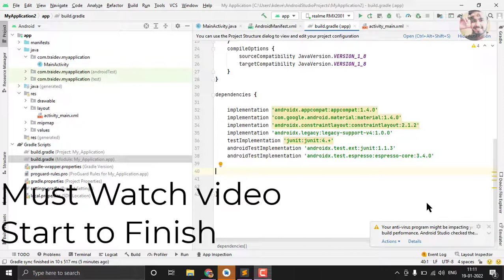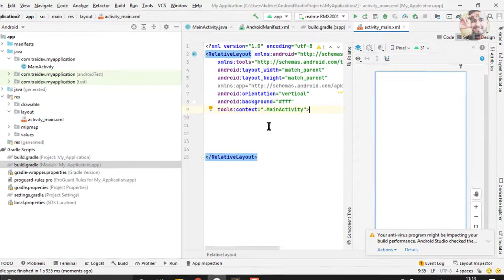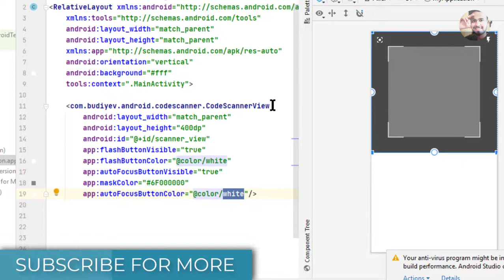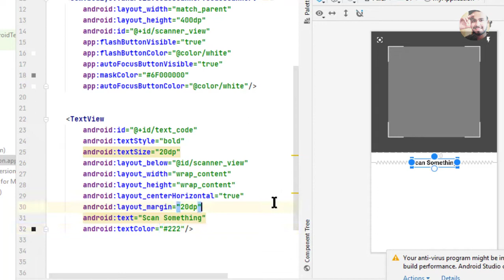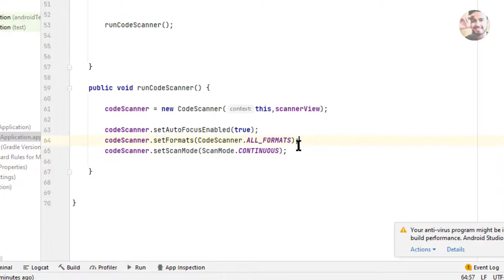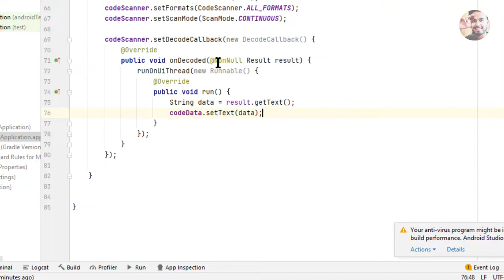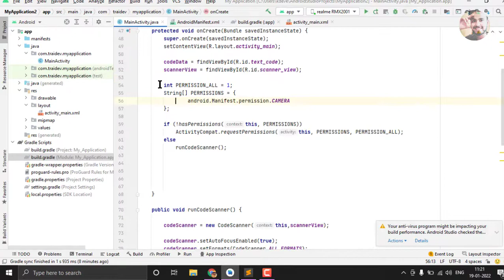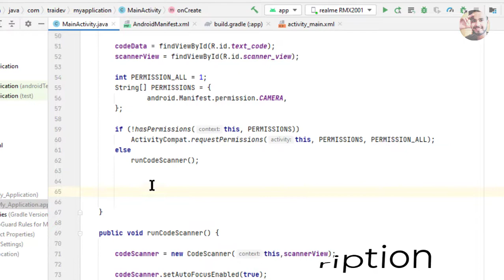QR and Barcode Scanner App in Android Studio | QR code scanner android studio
1. Implement Code Scanner Library from Github.
2. Create MainActivity & layout Page by Android Studio
3. Add RelativeLayout and Other Pages in App
4. Create Views and Implement Id's by Java.
5. Watch video Start to Finish.

Thankhyou !

Show your Love please

In this Video we Will Cover Further Topics :

Make Android QR Code Scanner App,
Android Studio Projects Tutorial,
android qr code generator library,
qr code generator android github,
qr code generator android studio,
qr code generator and scanner android,
android qr generator,
generate qr code android studio,
qr code generator app for android,
android create qr code,
android qr code scanner,
android qr code generator tutorial,
android qr code scanner app tutorial